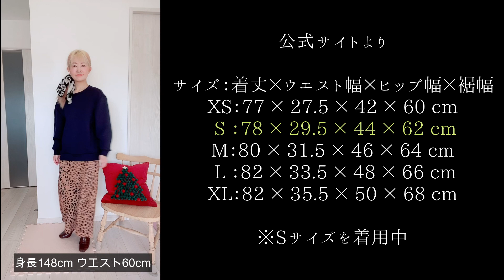紗栄子さん🐴のmy apparel（マイアパレル）レオパードスカートの着用感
紗栄子さんのアパレルブランド『my apparel（マイアパレル）』のレオパードスカートが到着しました。
返品不可の通販だったので、サイズ選びがとても悩みました。
私が選んだSサイズの着用感を動画にしてみました。
参考にしていただければ嬉しいです。
すごく楽で着心地の良いスカートで、めちゃくちゃ気に入りました💖
マイアパレル通販サイト【予約販売】MY006　レオパードスカート

★このチャンネルは岡山在住の40代美帆が、人生を全力で楽しむ日常生活を発信するチャンネルです。楽しんでいること、経験して勉強になったこと、リクエストにおこたえする企画など。

♪ED Song「シャイニングスター」詩歩
フリー音楽素材/魔王魂